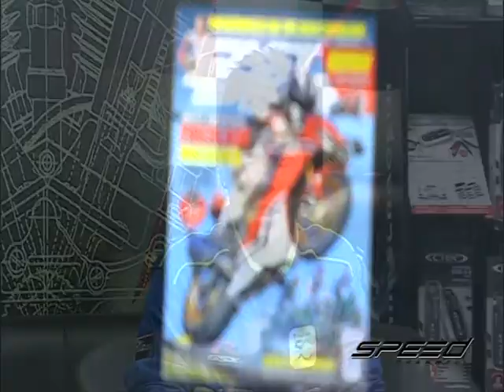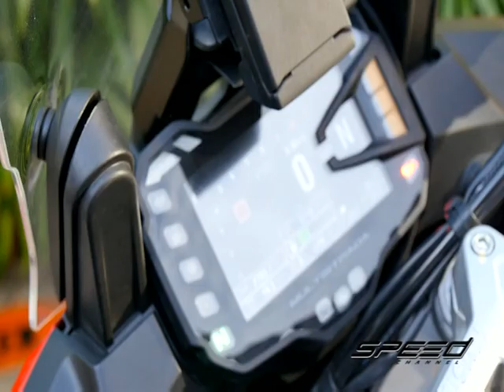Speed Rider OA 15 06 2017 B2